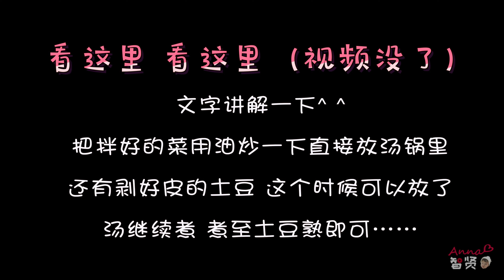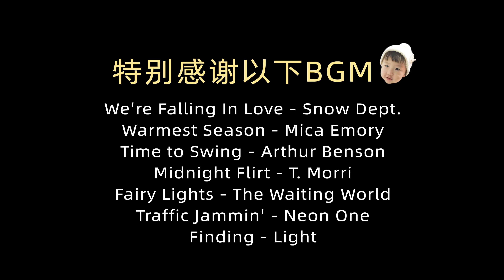【Anna智贤】 【智贤家今日美食】姥姥的拿手菜脊骨土豆汤，正宗！地道！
从早上开始姥爷就想如果转到自己该做什么菜，果不其然结果没让姥爷失望^-^ 🎶我是來自中國的朝鮮族小博主【Anna智賢】，在這裡將分享我們熱愛美食並且很有愛的一家，喜歡我就趕快訂閱起來吧~